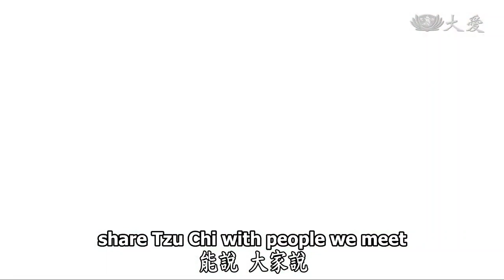菩薩道上相約行